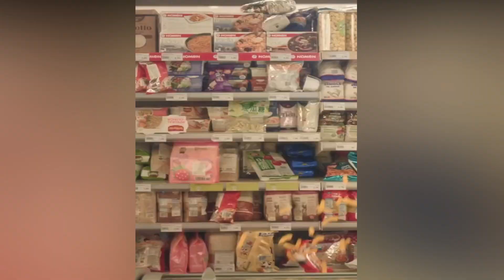😱SHAKIRA TENDRÍA NUEVO AMOR Y PIQUÉ SERÍA PAPÁ CON CLARA CHÍA MARTÍ, SEGÚN PERIODISTA ESPAÑOL😱